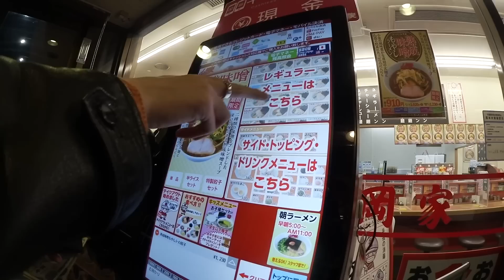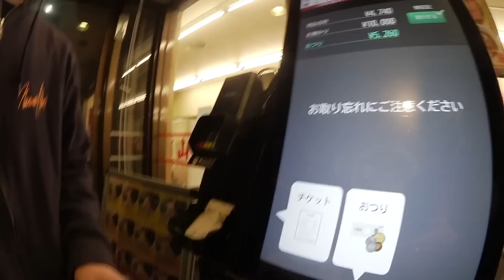【大食い】朝5時に山岡家で食べ放題！！！！！！